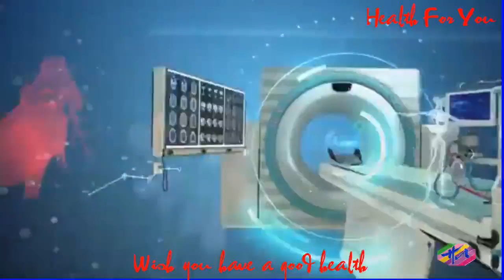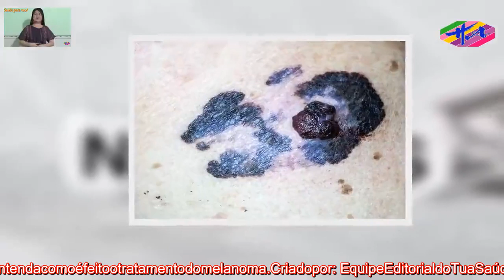Saúde 2 - Oqueéomelanomametastático,porqueaconteceeprincipaissintomas